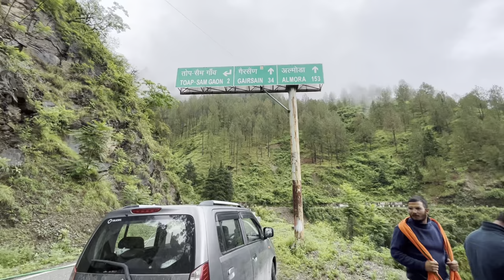Govind Ghat To Dwarahat || Narsingh Mandir Joshimath || Badrinath Highway Landslide || Aadi vlogs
Barish mai Bheeg gye  || Ghangria To Govind Ghat || Aadi Vlogs
 Paunch Gaye Valley Of Flower || Ghangria To Valley of Flower || Aadi Vlogs
Gobind Ghat To Ghanghariya || Gobind Ghat To Gobind Dham || Aadi Vlogs
Dwarahat To Govind Ghat || Joshimath || Badrinath Highway Condition || Aadi Vlogs || Ghangria To Valley of Flower || Valley Of Flower Trek
BADRINATH is approx 300km from Rishikesh or haldwani. There are many town ride from dwarahat like chakutyiya, gairsain, karnpryag, Nandpryag, chamoli, josimath.
Valley of Flower jane nahi diya|| Ghanghariya To Valley of Flower || Aadi Vlogs || Phulon Ki ghati Chamoli

BADRINATH,BADRINATH DHAM,Heromotocorp,Dwarahat,Chakutyiya,Gairsain,Karnpryag,Chamoli,Joshimat,BADRINATH tour,Aadi Vlogs,Dwarahat To Govind Ghat,Joshimath,Badrinath Highway Condition,govindghat to valley of flower,Gobind Ghat To Ghanghariya,|Gobind Ghat To Gobind Dham,Valley of Flower Trek,Valley of flower From Gobind ghat,Valley Of flower Distance from Gobin Ghat,Hemkund sahib Trek,Hemkund Sahib distance from Gobind Ghat